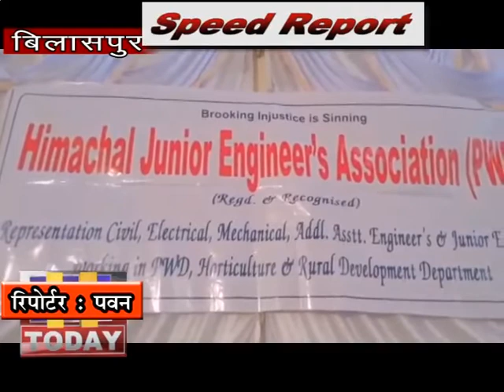17 FEB SPEED 2